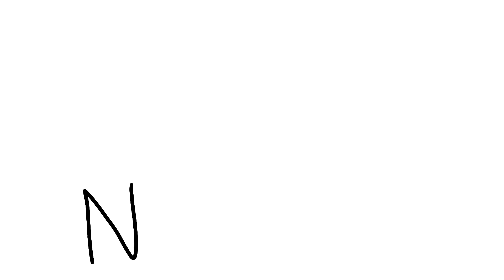NBC Logo (2030-2050)